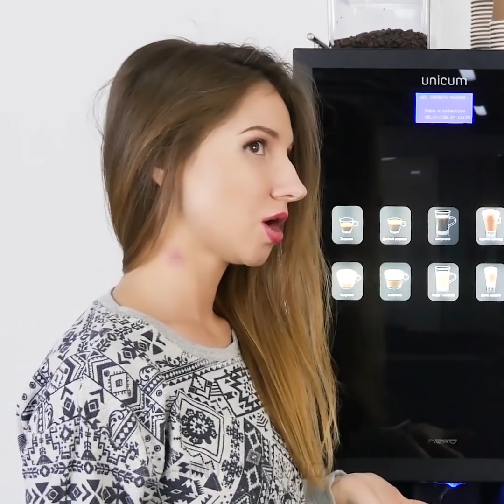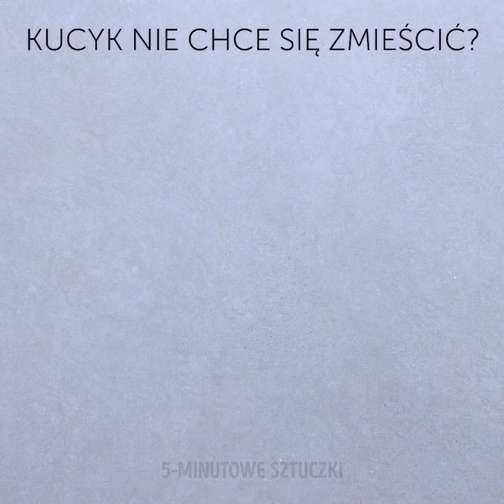29 SPRYTNYCH RAD NA NIEZRĘCZNE SYTUACJE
RADY NA DROBNE ŻYCIOWE PROBLEMY

Niezręczne sytuacje są nieuniknione. Musimy zmierzyć się z niewielkimi wypadkami, upadkami, stłuczkami itp. Dlatego w naszym dzisiejszym filmiku pokażemy ci jak zapobiegać niektórym z tych sytuacji za pomocą naszych drobnych trików.
- Kiedy szyjesz coś, a nie chcesz ukłuć się w palec, zabezpiecz materiał łyżką. W ten sposób możesz również dokładniej określić odległość ściegu.
- Pokażemy ci także jak zrobić guzik z monety i odrobiny jeansu. Po prostu owiń materiał wokół monety i zabezpiecz nitką.
- By skrócić rękawy koszuli, wykorzystaj nasz genialny haft. Pokażemy ci jak wyszyć piękne trójwymiarowe kwiaty na twoich rękawach.
- By pozbyć się pryszczy, nałóż na nie odrobinę pasty do zębów.
- Na sińce pod oczami przygotuj sobie mrożone kostki z ogórka i bananów.
- Oglądaj nasz filmik do końca i zobacz jak poradzić sobie z rozstępami.

ZNACZNIKI CZASU:
0:07 – Genialne hacki odzieżowe
1:21 – Piękny trójwymiarowy haft
5:29 – Sposób na pryszcze
7:00 – Serum na porost włosów
8:06 – Szminka peel-off
11:36 – Domowe receptury kosmetyczne